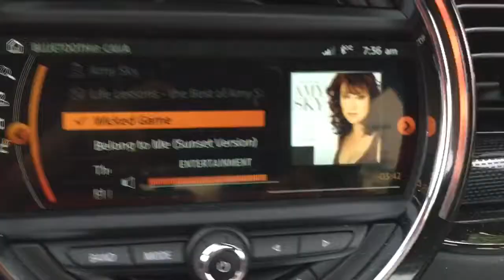Mini Disconnected - Bluetooth Blues - Cannot Hear Music Even Though it's Playing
My 2017 Mini Cooper Clubman has a number of frustrating electronics issues. This little "tip of the iceberg" is where both my Mini and my iPhone 7 agree that they're connected, but yet there is no audio. The album art and the elapsed time for the track are both nicely displayed on the Mini's beautiful 8.5" color touchscreen, but no matter what the volume knob is set to, I don't get to actually hear the music.